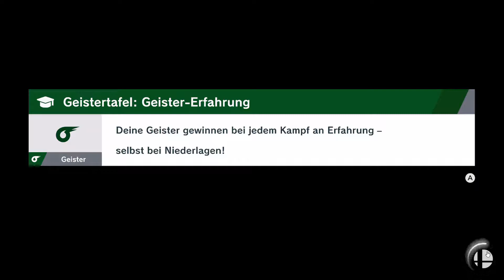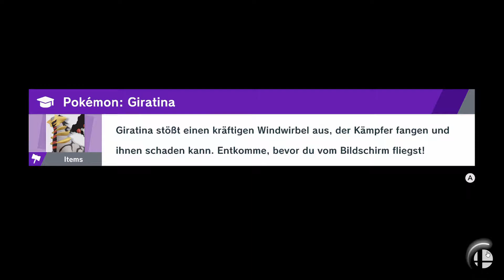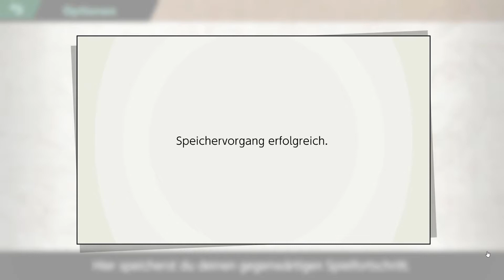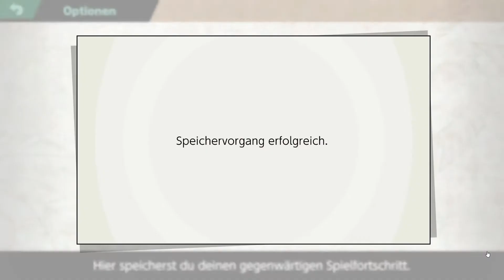Corrin - Part 45 (Let's Play SSBU German)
Es wird Zeit für Smash. Der Kultprügler geht in die nächste Runde und wir sind dabei.

Mit:
Wolf130

Thumbnail:
Wolf130
Lets Play Super Smash Bros. Ultimate von WolfBiteLP